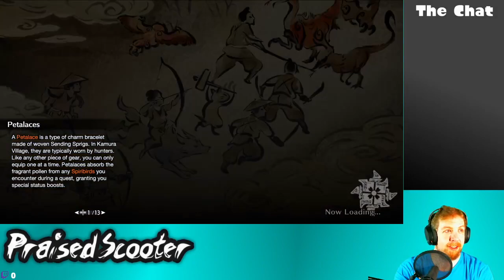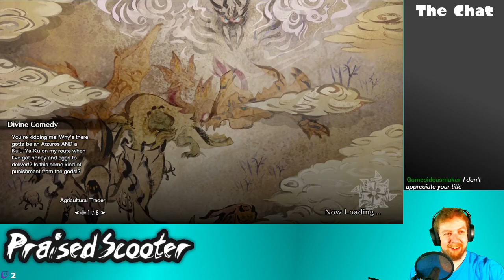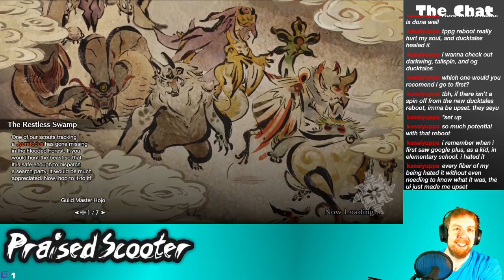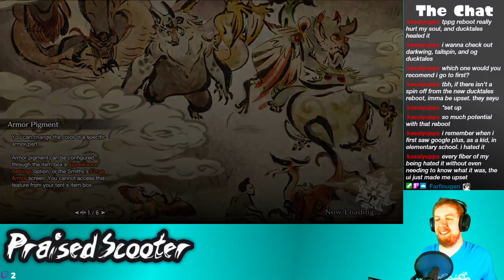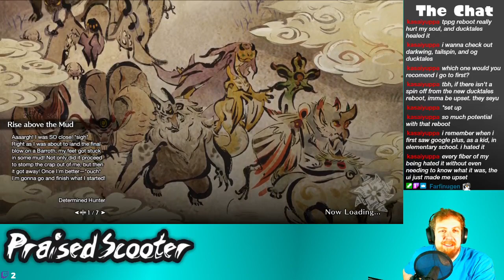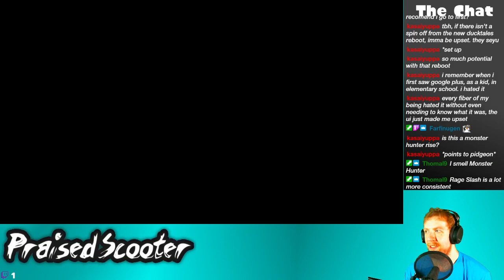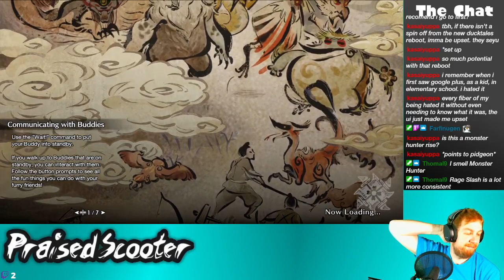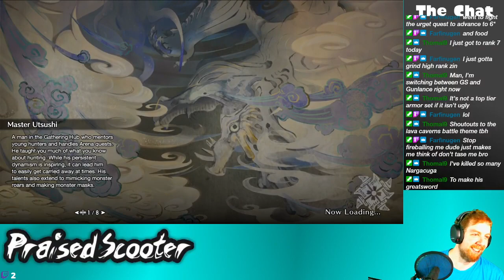I have an Axe. I have a Switch. Switchaxe - 4/25/2021